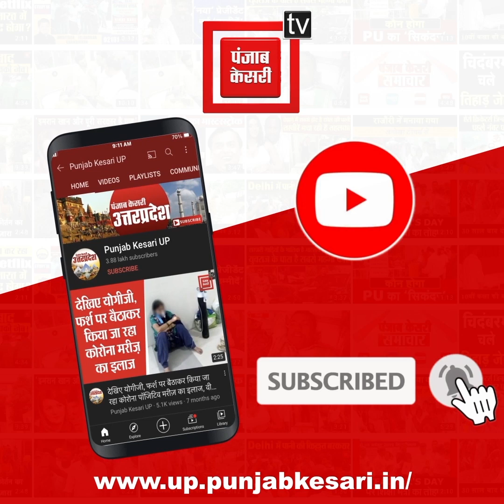स्मृति ईरानी ने रामलीला मैदान से शुरू की तिरंगा यात्रा, चलाई स्कूटी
अमेठी सांसद(Amethi MP) और कैबिनेट मंत्री स्मृति ईरानी(Smiriti Irani) आज अपने संसदीय क्षेत्र अमेठी पहुँची है,स्मृति ने अमेठी के रामलीला मैदान से तिरंगा यात्रा की शुरुआत की… स्मृति ईरानी पहले भीम राव अमबेडकर के चरणों मे पुष्प अर्पित किये उसके बाद हाथो में तिरंगा लिये हुए सड़कों पर निकल पड़ी...